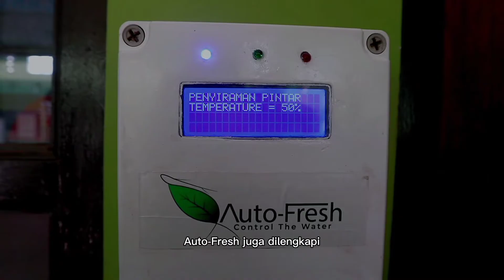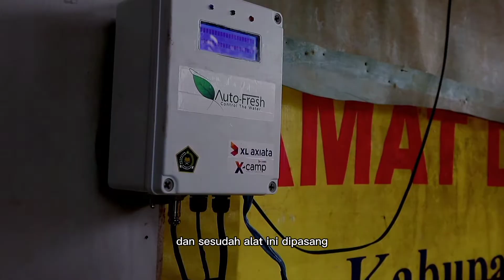Auto-Fresh - MA Al-Bidayah | Akademi Madrasah Digital (AMD) 2021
Rahmadian Alif Hambali (ketua), Ahmad Muslim, Dwi Endang Setyorini, Nurhayati Tursiama Sampe, Yamtinah.

Judul Video : Auto-Fresh - MA Al-Bidayah | Akademi Madrasah Digital (AMD) 2021

Auto-Fresh merupakan sebuah alat penyiraman otomatis berbasis IoT (Internet of Things) dengan menggunakan aplikasi bot telegram yang digagas oleh tim kelompok dari MA Al-Bidayah. Alat ini dapat mendeteksi kelembapan tanah karena dilengkapi dengan sensor kelembapan tanah dan mikrokontroler ESP32 serta modem wiffi sehingga dapat terkoneksi secara online. Dilengkapi dengan sistem kontrol manual pada telegram, bertujuan untuk menghindari kelebihan atau kekurangan air dalam penyiraman. Selain itu alat ini juga dilengkapi dengan sistem kontrol otomatis. Ketika tanah terdeteksi kering, alat ini akan menghidupkan pompa air untuk menyirami semua tanaman yang ada, dan setelah tanah basah maka pompa air akan mati secara otomatis.
Sehingga sangat praktis digunakan untuk para petani.